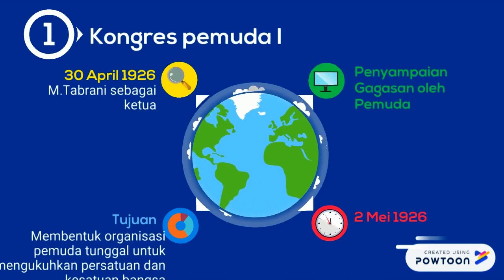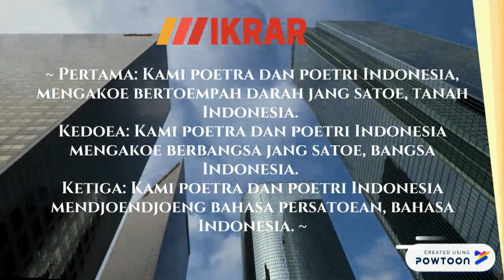SUMPAH PEMUDA (Kelompok 1)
Anggota :
1. Andira Yulianengtias (02)
2. Hendian Akmalisar (16)
3. Niken Kurniasari (24)
4. Rangga Dwi Pramadhita (29)-- Created using Powtoon -- Free sign up -- Create animated videos and animated presentations for free.  PowToon is a free tool that allows you to develop cool animated clips and animated presentations for your website, office meeting, sales pitch, nonprofit fundraiser, product launch, video resume, or anything else you could use an animated explainer video. PowToon's animation templates help you create animated presentations and animated explainer videos from scratch.  Anyone can produce awesome animations quickly with PowToon, without the cost or hassle other professional animation services require.